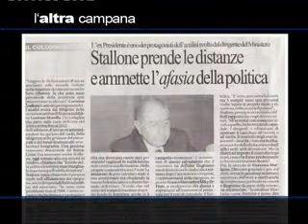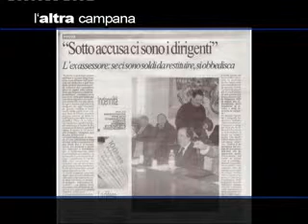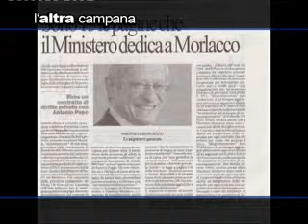L'ALTRA CAMPANA STALLONE 2014 02 06 11 10 07